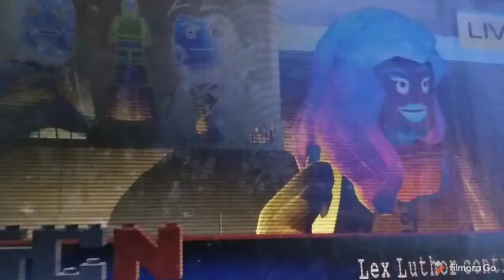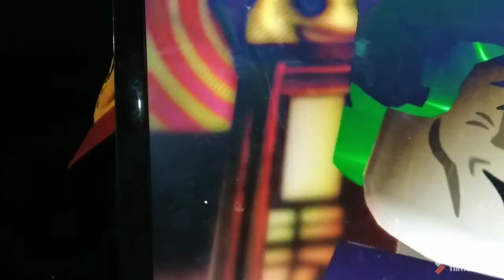lego batman 2 dc super heroes #1